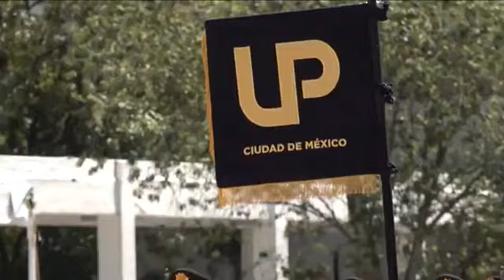Jefa de Gobierno Claudia Sheinbaum Pardo ceremonia graduación Policía cdmx 21 Julio 2022 🇲🇽 🇲🇽 🇲🇽